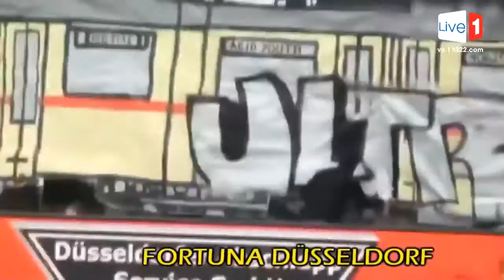Cổ động viên đội nào xếp hình đẹp nhất